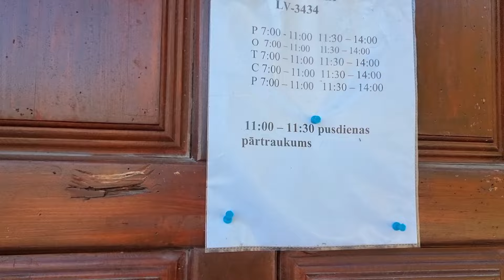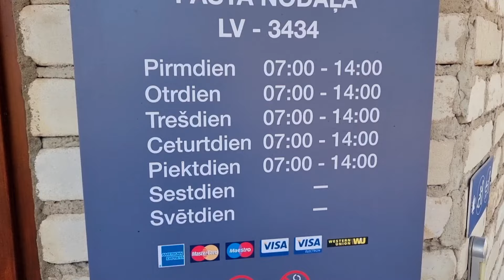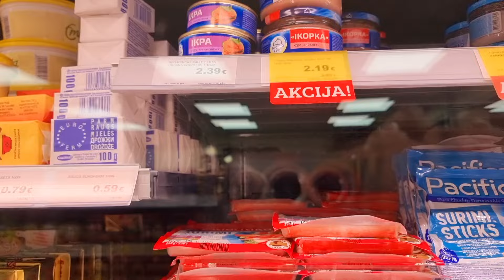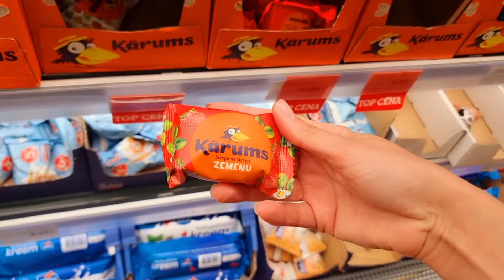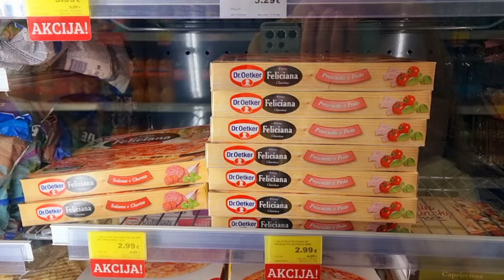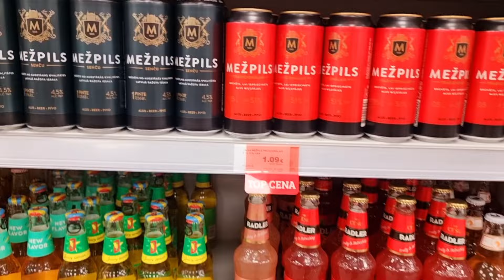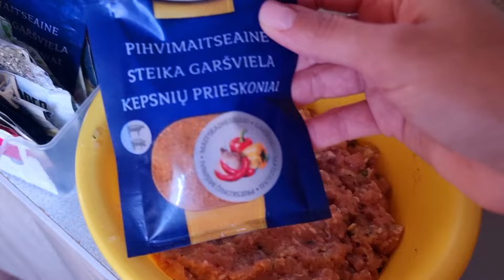20 сентября 2024 г.Будни в Латвии👌/Обзор Тоp🧀🥓🍬/Собираю вещи🧳!латвия